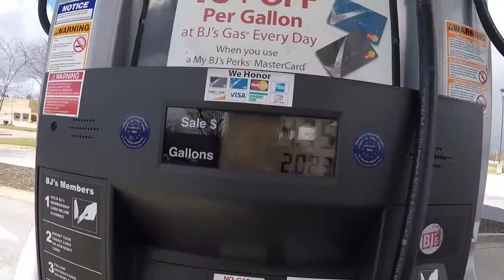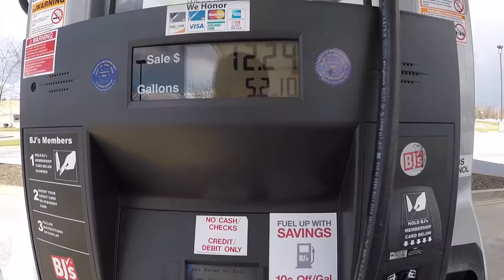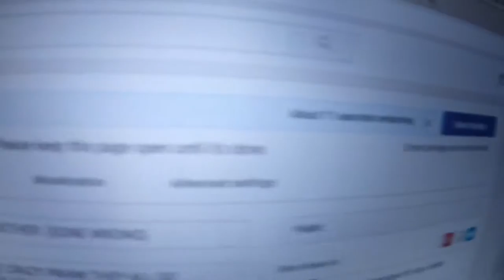EPIC BUGS IN CHEESEBURGER PRANK (GONE WRONG)